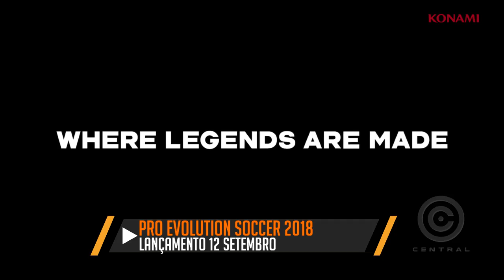JOGOS MAIS AGUARDADOS DE 2017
Veja a lista dos jogos mais aguardados de 2017! A central vai te mostrar os melhores jogos lançamentos de 2017!

(OVERWATCH)